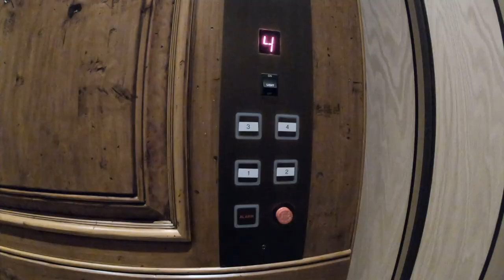2495 Cresta Road, Arrowhead (Beaver Creek), Ski-in/Ski-out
New to Mountain Management's Portfolio, we introduce one of our largest properties - 2495 Cresta Road.

Features: - Ski-in/Ski-out access directly onto Cresta run - Comfortable boot room - Large Outdoor Hot Tub - Indoor Cinema (with 100's of movies to choose from) - Gym - Multiple Living Areas - 6 Ensuite Bedrooms - Incredible views - Secluded and Private area - Large Garage and Drive - Much much more...!

Sleeps: 12-14 people